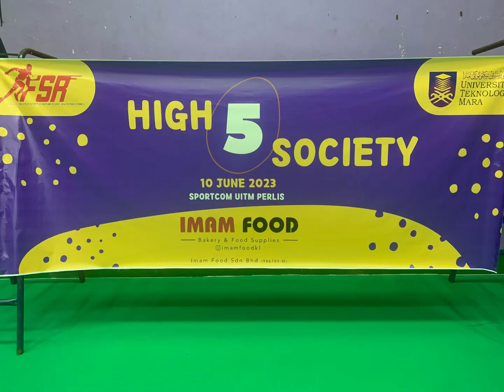High 5 Society